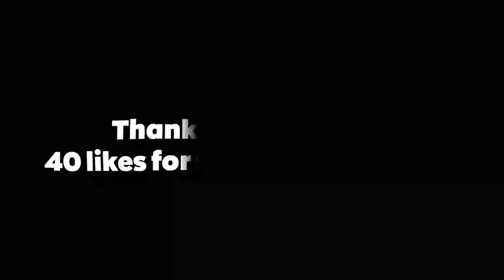Like A Boss 😤 | Highlights #15 | 4k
Epic name:GangBils

find perfect sensitivity fortnite controller, controller sensitivity,
my fortnite settings ps4 fortnite settings pc,
fortnite settings